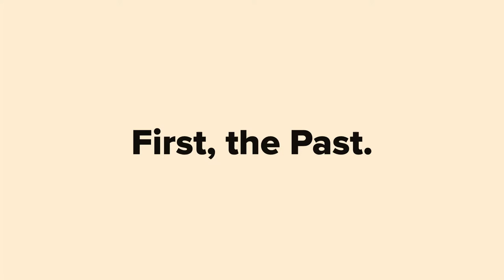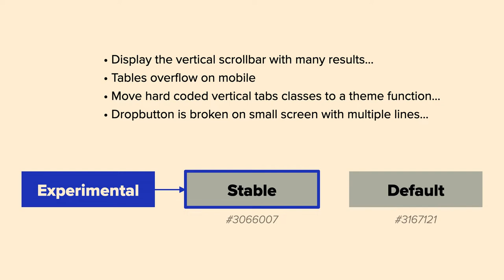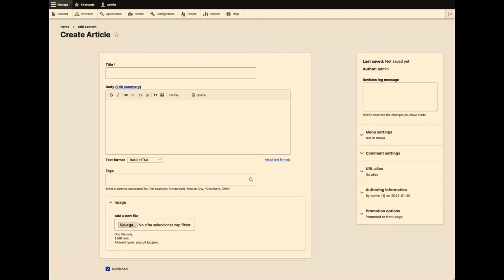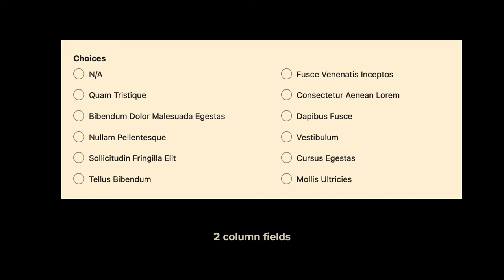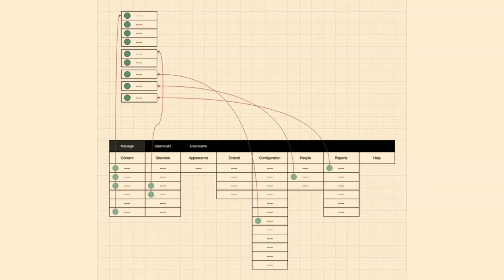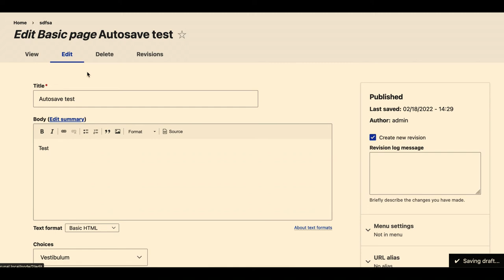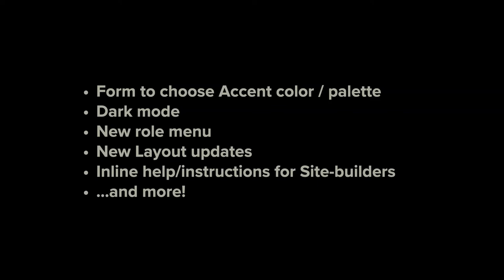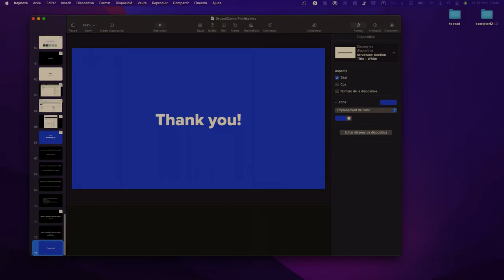Present and future of Drupal’s Administrative Interface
Drupal has been changing over more than 20 years Drupal and has been able to stay up to date in a lot of areas. But the world out there has been evolving fast and user interfaces have taken a central role in a world where we expend a big part of our lives in front of screens, while Drupal has kept its administrative interface similar over the last years.

What changes do we need to implement to live up to what a user expects today? For example, is the node form powerful enough or are the workflows too complicated? Does information architecture makes sense to anyone who will end up using it? Do site builders have enough tools to get the most of the administrative interface?

I’ll give a deep dive into the plans and goals for improving Drupal’s admin UI in several ways and for various users: from cosmetic redesigns to major changes that might change how we interact with Drupal. I’ll present several layout and form change proposals, improvements in accessibility, usability or information architecture, in what stage are each of them and which blockers we have. You’ll get an overview of what’s already here, where we’re headed and where you can help.

Cristina Chumillas
SENIOR FRONT-END DEVELOPER AT LULLABOT
Cristina is a Front-end Developer and Designer, or what some people call Front-end Designer or UX engineer. She is Drupal core provisional Front-end framework manager, Claro and core Usability maintainer, and OOTB Initiative coordinator. Cristina is also front-end track chair for DrupalCon Europe and is involved in her local community organizing Drupal and other tech-related events.

Cristina spent several years in the graphic design industry. Her development career began when she went freelance and had to make her own designs a reality. She learned to code while learning Drupal and found her place in the local community by helping to organize a Barcelona Drupal event in 2012. She has been involved in the community ever since and credits this involvement to helping her land a job at a Barcelona Drupal agency building websites for big NGOs and Lullabot after that.